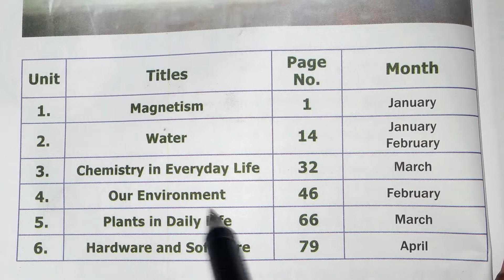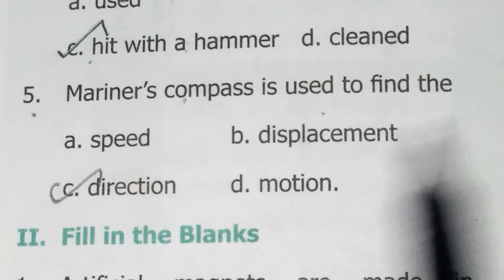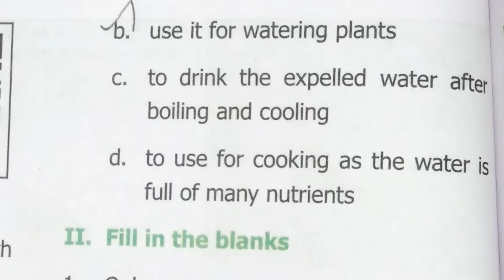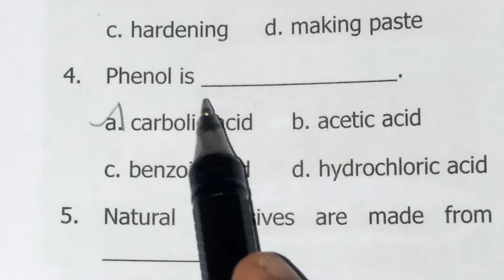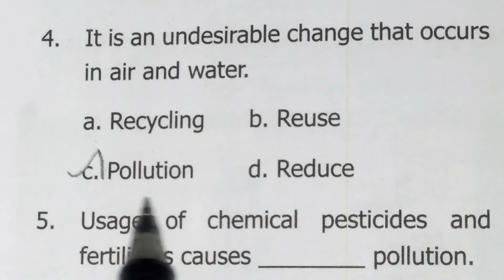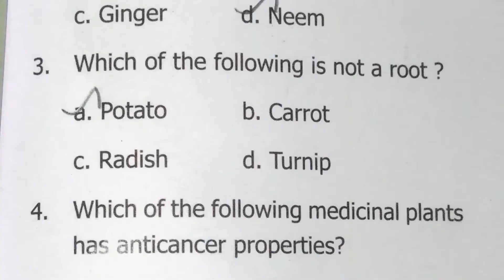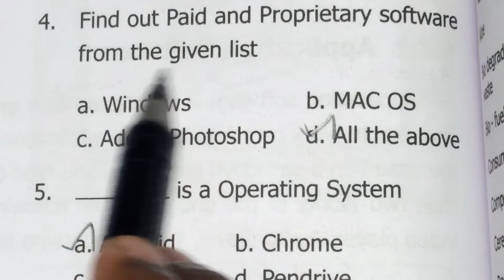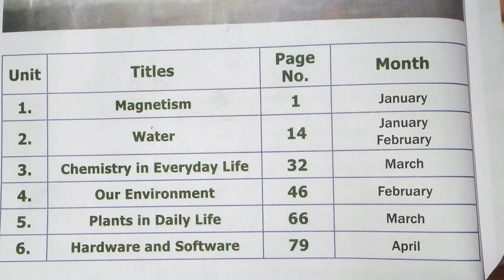6th Std |Samacheer| Science |Term 3 |Unit 1 to 6 | Book back answers |Choose |English medium | VD 1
6th Std | Samacheer kalvi | Science | Term 3 | Unit 1 to 6 | Choose | Video no : 1
Units :
1.Magnetism
2.Water
3.Chemistry in Everyday life
4.Our Environment
5.Plants in Daily life
6.Hardware and Software